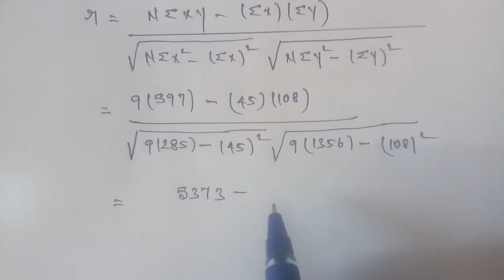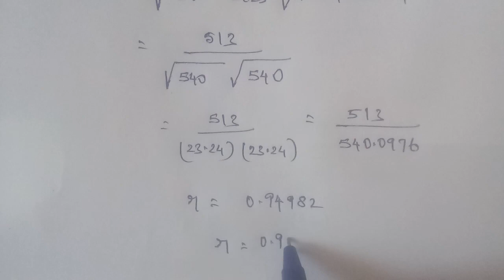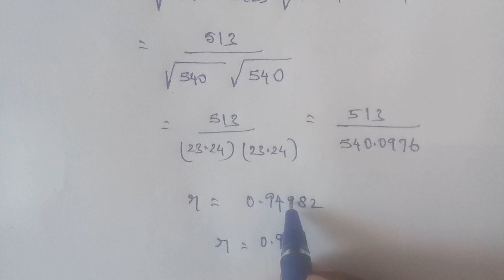Tn 11 Business maths | example 9.4 | correlation and regression analysis | gmrrao maths